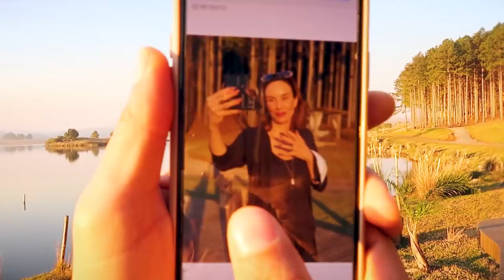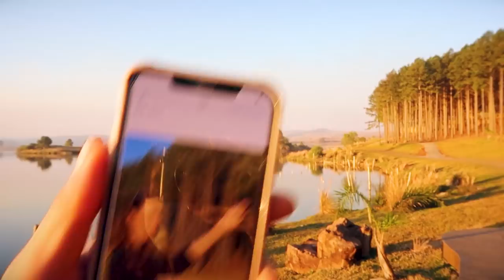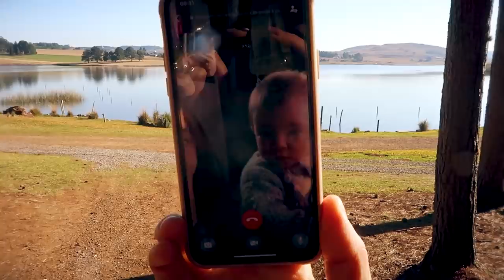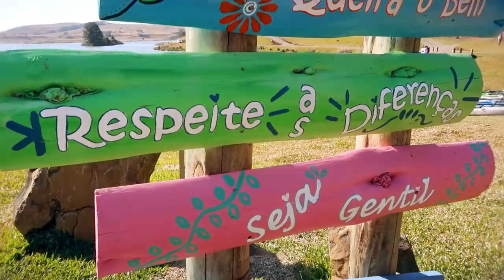PRECISAMOS DE UM TEMPO PRA NÓS! - GLAMPING EM S. FRANCISCO DE PAULA/RS | Naiumi Goldoni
Há um tempo eu estava ansiosa por esse momento: Quando teríamos uma rede de apoio em que confiássemos a ponto de passarmos um final de semana apenas nós dois, o casal mesmo. Para nos fortalecermos e voltarmos com tudo para nossa família. Escolhemos ir ao Tedesco Eco Park, no RS, e aqui vocês têm um resumo de tudo que vivemos, como foi.

RUMO A 1 MILHÃO!!!
Obrigada a todos vocês recém-chegados ou que me acompanham desde o início!
AMO compartilhar minhas experiências de maternidade, família e viagens (vida REAL)! Obrigada por estarem acompanhando de pertinho nosso momento mágico! AMO VOCÊS!